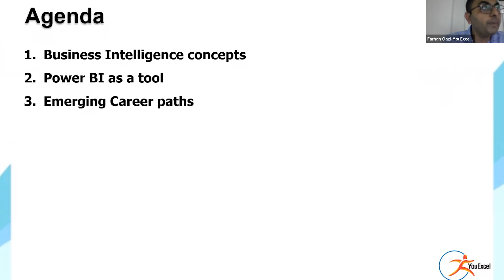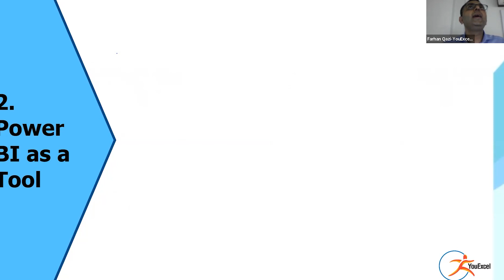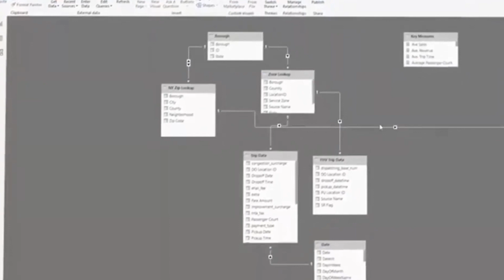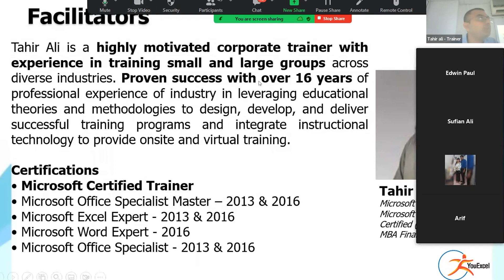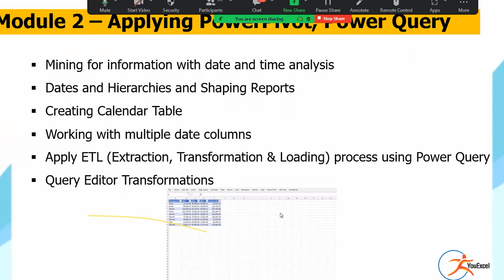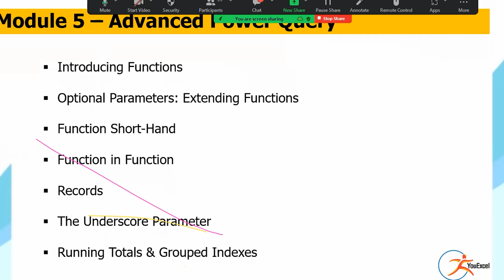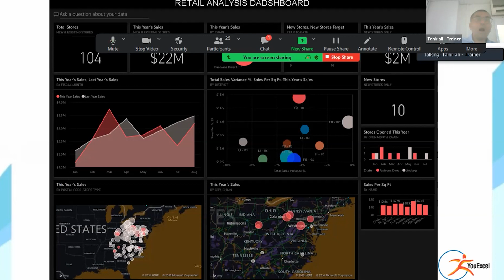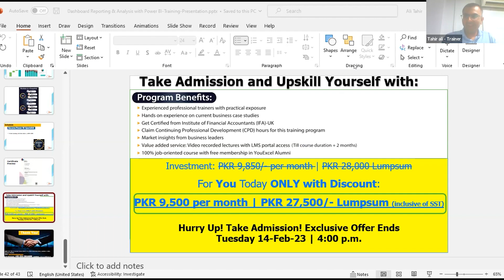Advanced Dashboard Reporting & Analysis with POWER BI | Endorsed by IFA-UK | Admissions Open Now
Get actionable insights to take business decisions effectively with Advanced Power BI Dashboard Training Course. Gain IFA-UK certification and become Globally Recognized in Power BI skill set. Admissions Details below:

Social Media presence: Linked In | Facebook | YouTube | WhatsApp